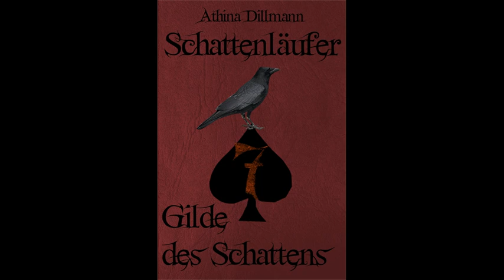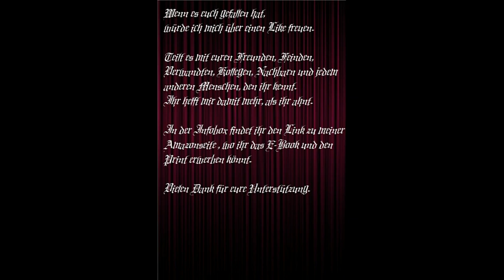Schattenläufer Gilde des Schattens Hörbuch 018 Kapitel 22